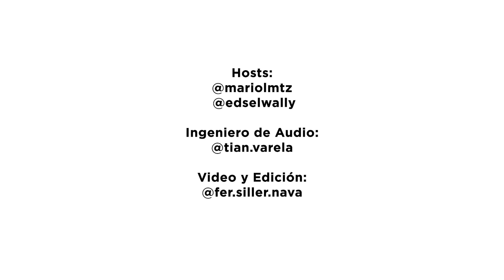E28: M. C. Escher y sus figuras Imposibles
Qué tan imposible es crear una figura imposible sin entender del todo la teoría de matemáticas detrás de la geometría ¿Sabías que escenas de películas famosas como El Señor de los Anillos e Inception están inspiradas en obras de M. C. Escher?

Acompáñanos en este entretenido capítulo donde hablaremos de la vida de este artista tan diferente. También navegaremos por sus múltiples obras y cuáles fueron sus procesos de creación.

No te puedes perder la historia de sus visita a Granda, España y como esta modificó toda su obra. No podrás creer cómo este artista siendo malo en matemáticas alcanzó a desarrollar figuras imposibles. Además comentaremos dónde se encuentran sus obras más importantes y cuáles son estas.